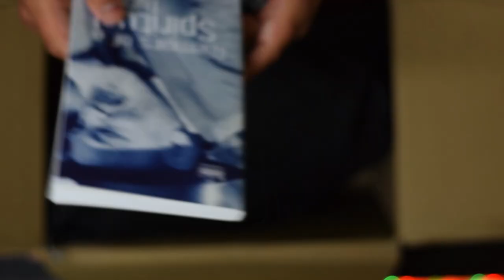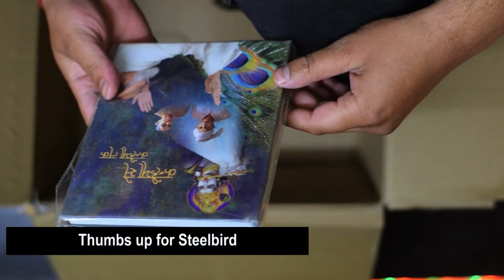Best Cheapest Offroad Helmet Under 2500 Rupees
This is just a unboxing video & first impression review. Later we will discuss its pros & cons after using it for few days.

NOTE: Remember its an offroad helmet & dont wear it on high speeds above 100km/h.

Things i said on this video is totally my personal opinion that doesnt mean they are 100% correct.

LINKS TO HELMET:-

FEATURES OF SB-42 Bargy Design Race Track A7
1. ShellMaterial-Hi-Impact ABS
2. Helmet Moto Cross full face
3. Extendable Peak Cap
4. Double Visor
5. HygienicInterior with Breathable Padding
6. QuickRelease Micro Metric Buckle
7. High DensityEPS. (Thermocol) for Safety
8. Two In OneConcept, Providing Extra Pivot Kit (2Pcs duly decal applied and 2Pcs screw with  matching shell decal) To Make itWithout Peak Cap
9. ChinVent Color matching with peak-Cap center color.
10. ShellLower beading matching with peak- Cap center color.
11. Uppervisor beading matching with peak- Cap center color.
12. Lowervisor beading matching with peak- Cap center color
13. BargyDesign carry bag with every helmet.
14. BargyDesign mono box.
15.PolycarbonateVisor with Hard Coated